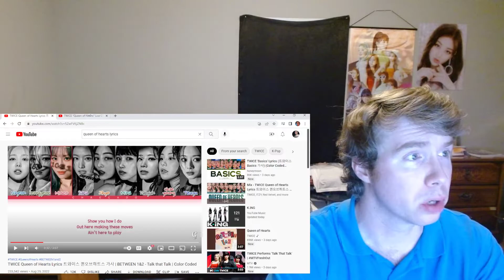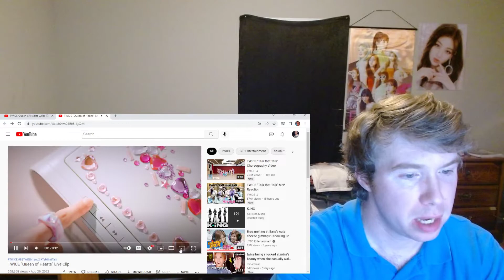ONCE reacts to Twice Queen of Hearts Lyric Video and Live Clip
Reactions for both the lyric video and the live clip released today, more coming soon!